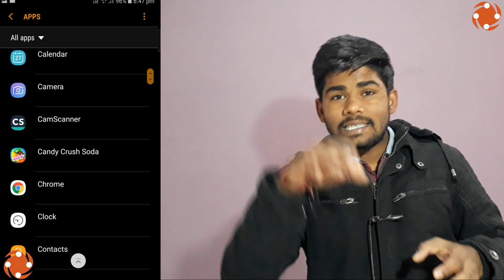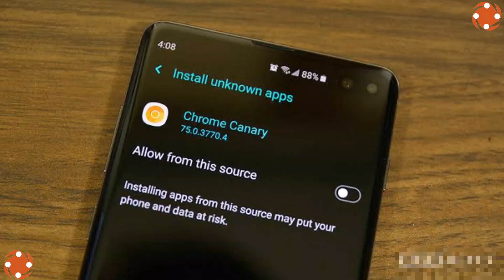Kaise Pata Kare ki Mera Phone Hack Hua Hai | How To Know If Your Phone Is HACKED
Hello
I am Ashish In this video, I have told you how to find out whether our phone has been hacked or whether we can say that someone has hacked our phone or not. If you also want to know how to find out if someone has hacked our phone or not, then you will definitely watch this video from beginning to end. If you have any queries about this topic so you can asked me in the comment section with technopathshala

Queries Solved by me:))

1 Kaise Pata Kare ki Mera Phone Hack Hua Hai
2 mera phone hack hai ya nahi kaise pata karen
3 how to know if my phone is hacked or not
4 hack huye phone ko kaise pehchane

My Mic
My Tripot
My Lighting setup
My Mobile